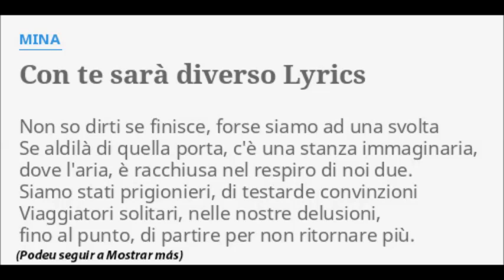Con te sarà diverso Àudio del Midi Toni Perulles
Tonalitat G i presenta modulación...

Melodía en llengua italiana i presentada por Mina el 1986.

El mio midi file e KAR per vedere anche con il SD9.
Remarco que con ese teclado mencionado, el SD9, la sonidad obtenida es de la manera más natural posible.

Treball musical que m’ha estat sol·licitat, però que es troba pendent encara d’introduir noves millores i de la revisió final.

Ya tengo comprobado sobre midi files, registrados desde Ketron, que al introducirles modificaciones adquieren únicamente el formato O; i por ello, ja también sigo averiguando...

Non so dirti se finisce
o se siamo ad una svolta
se al di la' di quella porta
c'e' una stanza immaginaria
dove l'aria
e' racchiusa nel respiro di noi due.
Siamo stati prigionieri
di testarde convinzioni
viaggiatori solitari
nelle nostre delusioni
fino al punto
di partire per non ritornare piu'.
Pero' se tu lo vuoi
io faccio finta che
che tu non sei piu' tu
e ricomincera_a_a'.

Con te sara' diverso
come non lo e' stato prima,
e tutto il tempo perso
finira' con domattina
e ti vedro' con altri occhi
ti terro' sopra il mio cuore
finche' il grido del mio amore
finalmente sentirai.

anche se tu sei lo stesso,
perche' non ti ho mai voluto
come io ti voglio adesso,
senza alcuna condizione
aldila' della ragione
perche' amarti come ti amo
non succede sempre.
Hi Hi
Hi Hi Hi
Tu sarai la riconquista
di una terra conosciuta
una camera con vista
sul percorso della vita,
la mia vita
dove non c'e' spazio
tranne che per te,
cominciamo qui
non lasciarci piu'
quel che volevo io
sei sempre stato tu_u_u.

finira' con domattina
finalmente sentirai.

perche' io non capivo
quello che capisco adesso,
che malgrado fossi in gabbia
che malgrado la mia rabbia,
un amore come il nostro
non succede sempre.

Traducció:

No te puedo decir si termina
o si estamos en un punto de inflexión
si mas alla de esa puerta
hay una sala imaginaria
donde el aire
Está encerrado en el aliento de nosotros.
Hemos sido prisioneros
de creencias tercas
viajeros solitarios
en nuestras decepciones
al punto
Salir para no volver.
Pero si lo quieres
pretendo que
que ya no eres tu
y reiniciar_a_a '.

Contigo será diferente
como si no fuera antes,
y todo el tiempo perdido
terminará con mañana por la mañana
y te veré con otros ojos
Te sostendré sobre mi corazón,
hasta el grito de mi amor
finalmente oirás

Contigo será diferente
incluso si eres el mismo,
porque nunca te quise
como te quiero ahora,
sin condiciones
más allá de la razón
porque te quiero como te quiero
No siempre sucede.
Hola hola
Hola hola hola
Serás la reconquista.
de una tierra conocida
una habitacion con vista
en el camino de la vida,
mi vida
donde no hay espacio
a excepción de usted
vamos a empezar aquí
no nos dejes más
lo que quería
Siempre has sido tu_u_u.

Contigo será diferente
finalmente oirás

Contigo será diferente
porque no entendí
lo que entiendo ahora,
que a pesar de estar en una jaula
que a pesar de mi enojo,
un amor como el nuestro
no siempre sucede.